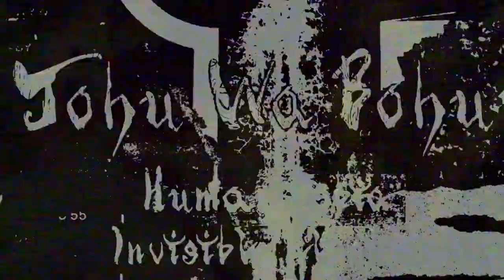Rain Of Fire And Hail! Humanfobia X Invisible Illusion [Weird Witch House Ritual] Dark Free Music